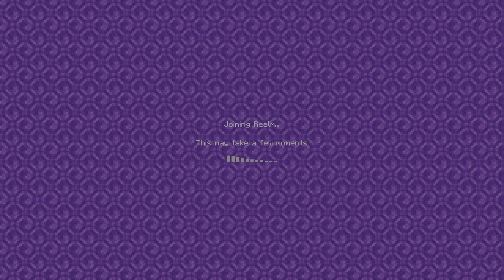Cosmic Prisons Season Two: Episode 2 : HERE WE GO!